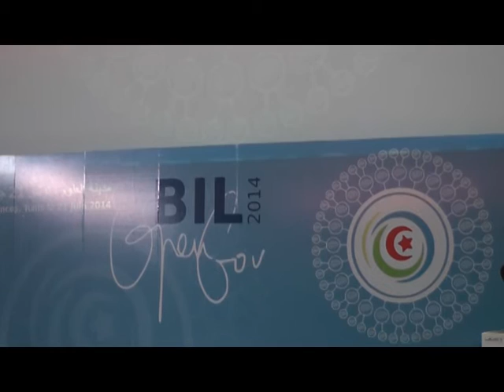BIL:OpenGov 00007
BIL:OpenGov - Cité des Sciences, Tunis 21 Juin 2014